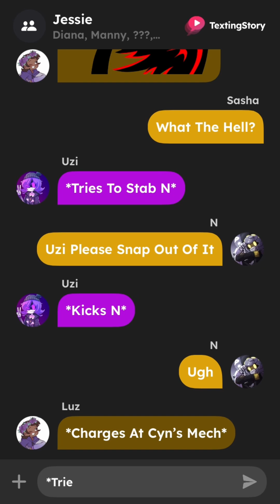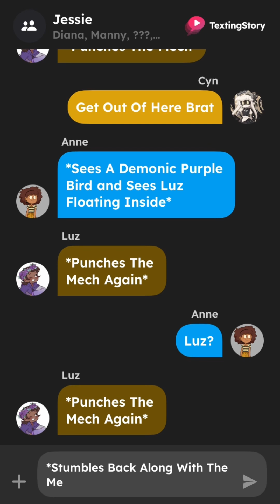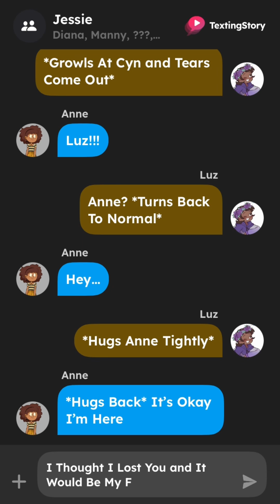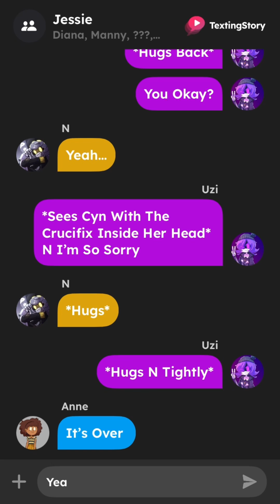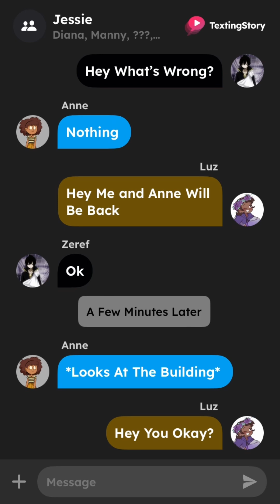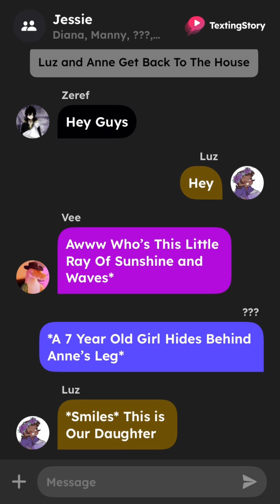Murder Drones Finale-“Mass Destruction Part 2”